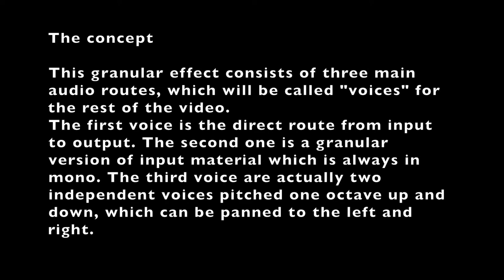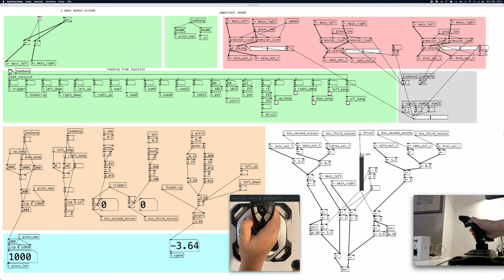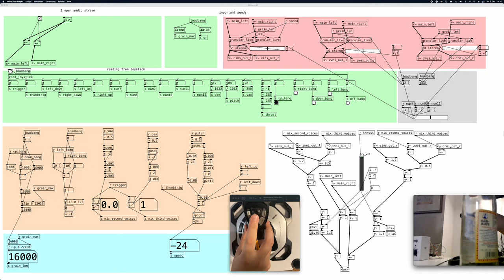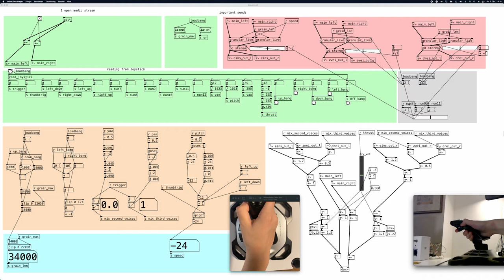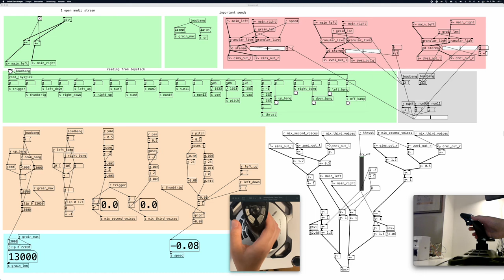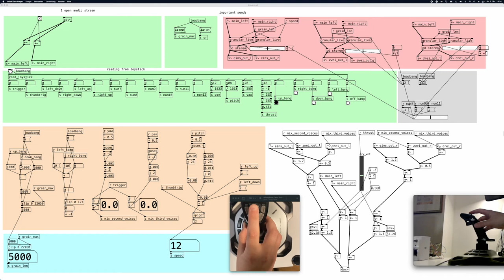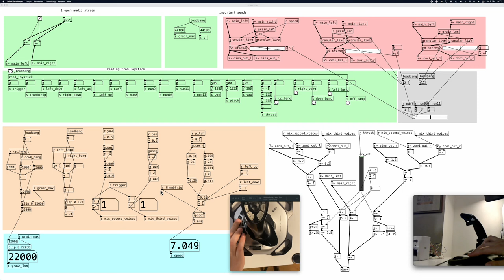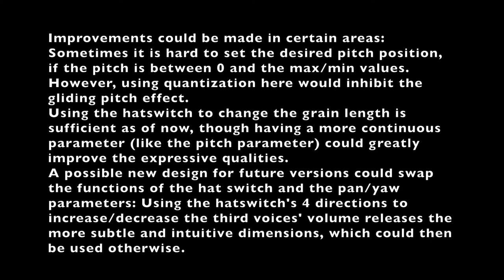A Joystick-Controlled Granular Pitch-Shift Effect (written in Pure Data)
This video is a demonstration of a pitch-shifting granular effect with some delay properties. It serves as a proof-of concept on how a joystick could serve as a musical interface to engage with sound in a creative and meaningful way.

As the concept of joysticks is familiar to many, and intimately so for avid flight simulator enthusiasts, it could serve as an intuitive interface to interact with parameters of musical expression.

However, to include meaning into movement, one should carefully consider the mapping of parameters, thus it makes sense to start with an overview of the available features.

The joystick used here is the Logitech Extreme 3D Pro. It comes with a range of different control elements:
- 6 buttons on the bottom
- A throttle / rotary knob
- A trigger + another trigger at the thumb position
- A hat switch on the top with 4 additional buttons
- The actual joystick with detection for the pitch, pan and yaw axes.

The underlying general idea used for this iteration of the project is to sort the control elements by supposed expressivity, from allowing a wide range of values to simple On/Off messages:
- Pitch / Pan / Yaw movement
- Throttle
- Hatswitch, Triggers, Buttons

Pitch , Pan and Yaw are treated as individual dimensions routed to single musical parameters for this iteration rather than a combined 2D/3D mapping of multiple output synthesis parameters. Future side projects will focus on mapping the 3D space to multiple synthesis parameters using machine learning.

Due to the close proximity of the resting position of the thumb and index finger, the trigger and thumb trigger can be used while engaging with the 3 dimensions. This led to the inspiration for two different concepts: Using the thumb trigger as a value gate for the pitch axis, sending only pitch values while engaged, and the index trigger as a value snapshot for the other axes, only letting through the value at the moment of interaction.

This allows the pitch axis to be treated similarly to a whammy bar found as a vibrato device in many electrical guitars, controlling a main sound parameter directly. Within the granular effect at hand, it will control the pitch (=frequency) of the grains.

The snapshot mechanism here allows for a fast dial-in of an additional effect, inspired by how audio effects are sometimes introduced only for a certain section within a song as a means of emphasis/deemphasis. The axes will be used here to each control the volume of additional granular "voices", one pitched one octave up and one down.

The throttle presents itself as a mixture between a classic rotary knob and a slider, which lends itself to be used as a fader-like control element. Here, it is used to fade between the dry signal and the wet granular effect.

The hatswitch here is used to increase or decrease the size of the grains used within the synthesis process. However it should be noted, that during testing this proved to be undesirable, as fast, expressive changing of the grain size becomes hardly possible.

The remainder of the buttons are to be used as activation switches, increasing the range of the pitch values as well as panning the secondary voices into fixed positions.

This setup can be used in a multitude of possibilities, some of which are presented in this video:
- Voice alteration
- Percussive / transient effects,
- As a live effect for acoustic guitar

A setup which will be explored in the future, possibly with a slightly altered synthesis setup or parameter mapping is having the joystick mounted on top of an electric guitar to use the right hand for plucking the strings and controlling the effect.

As always, if you have any questions or remarks, please write them in the comment section!

Thanks!

PS.: The patch includes the hid-object by Hans-Christoph Steiner, as well as a heavily modified version of the live granular synthesis patch from pd-tutorial.com (3.7.2.1) by Johannes Kreidler.